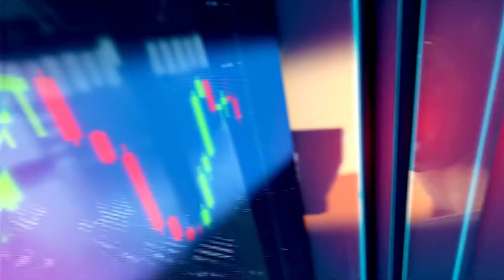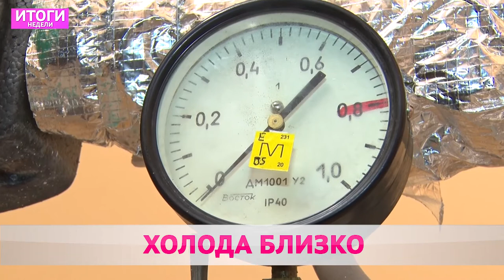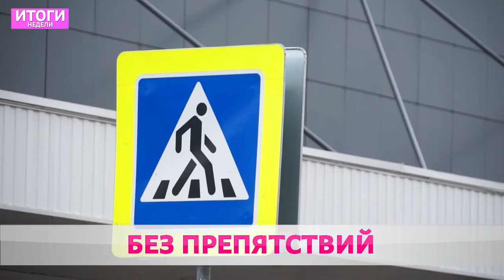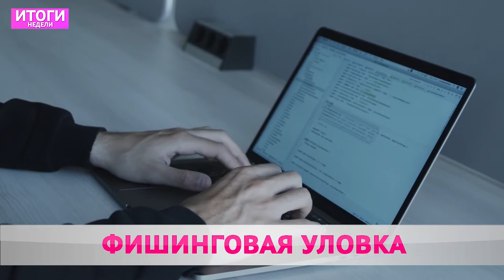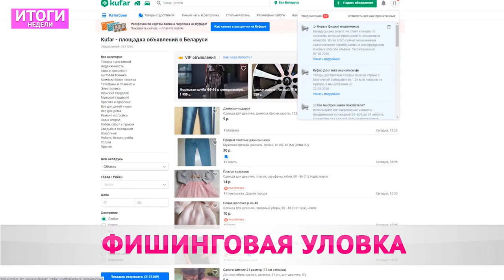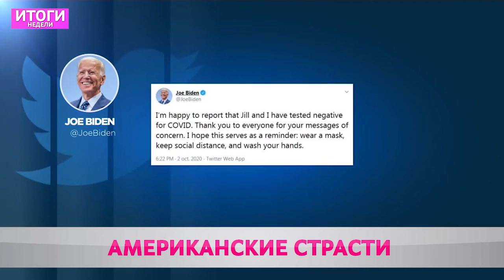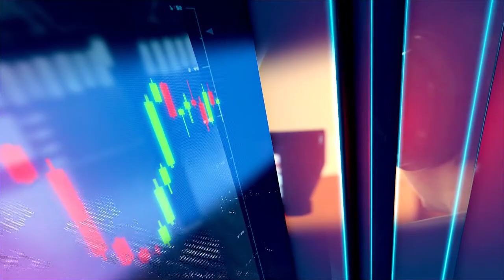Итоги Недели 11 10 2020